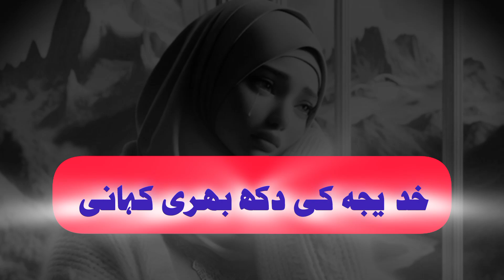emotional story in Urdu||ek ladki Ki Kahani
assalam walekum
main aap sabke Liye lekar I hun ek bahut hi acchi Dil ko chhu Lene wali Kahani ummid Karti hun aapko bahut pasand aaeg

agar video Pasand Aaye to apni comments box Apne Rai ka izhaar Karun box mein lajmi dijiyega